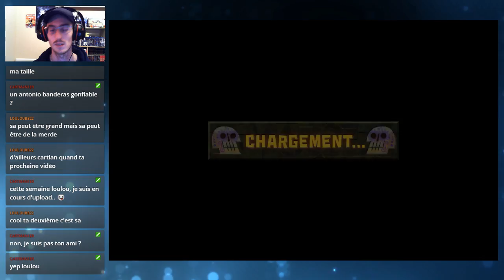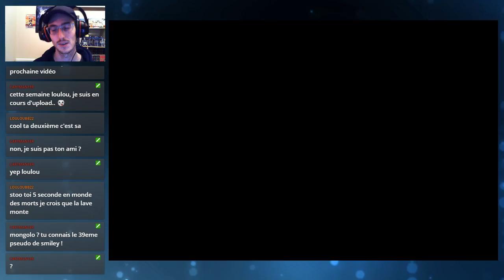GUACAMELEE ! #10 – El Pico de Gallo !!! (Ça chauffe sa madré !) | LET'S PLAY (PC) (FR)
Olá ! Et bienvenue dans Guacamelee! L’histoire se passe au Mexique, et l’on y suit l’aventure de Juan Aguacate, petit cultivateur d’agaves, qui va devoir sauver la fille d’El Presidente des griffes du terrible Carlos Calaca. Malheureusement, le sauvetage ne se passe pas comme prévu, et Juan se fait tuer… Mais finalement, sa mort ne sera que le début de ses aventures hautes en couleur !

Guacamelee! est un jeu de plates-formes développé et édité par Drinkbox Studios. Initialement sorti sur PS3 et PSVita, il fût par la suite porté sur PC et Mac. La version améliorée Super Turbo Championship Edition est également sortie sur Wii U, PS4, Xbox 360 et Xbox One. Le jeu s’inspire de la culture traditionnelle mexicaine et du folklore mexicain, avec énormément de clin d’œil à d’autres jeux vidéo.